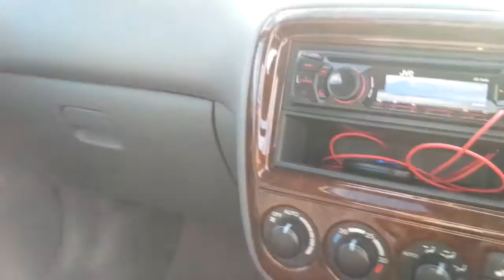1998 RD1 JDM Honda CR-V for mail delivery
This clean, 55,000km Honda CRV was imported on spec for a Canada Post employee. OEM options on this one included giant sunroof, polished alloys, monsoon guards on all windows, brush bars with PIAA lamps.